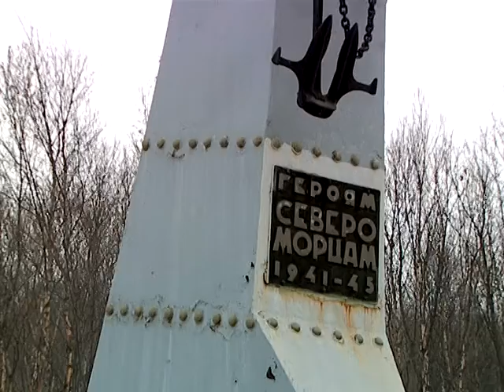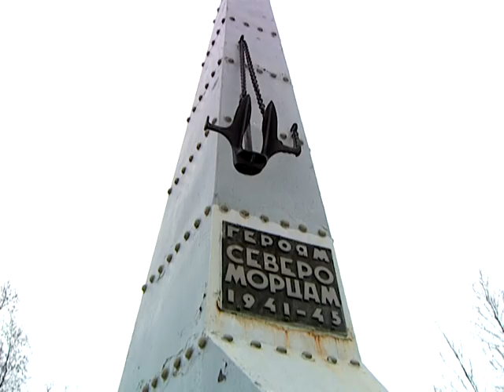28 октября УМКА Героям Краснознаменного Северного флота посвящается